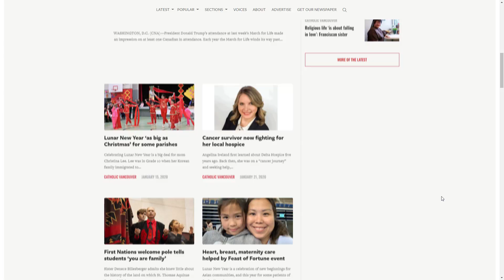Catholic Press Month - The B.C. Catholic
February is Catholic Press Month and with it comes the annual Catholic Press Collection this weekend, Feb. 1-2. All proceeds stay in the parish to help provide The B.C. Catholic to parishioners. In this video message, Archbishop Miller talks about the importance of The B.C. Catholic and encourages support for the archdiocesan newspaper.